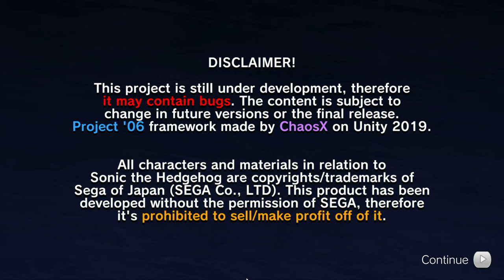Sonic Fan Games | Sonic P-06 demo 3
Sonic P-06